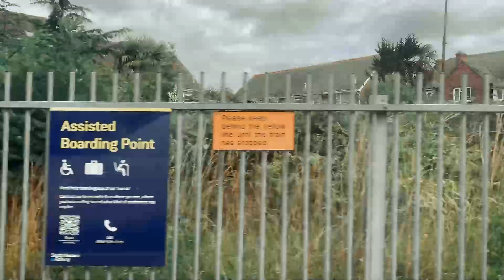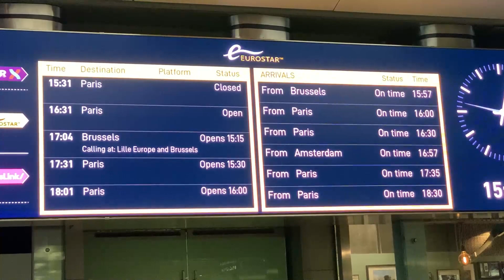M&M WORLD IS GROSS?? London 2023 Vlog | Alyx Weston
Our friend came down from Kentucky USA, for TwitchCon Paris, and we decided to show him around London...